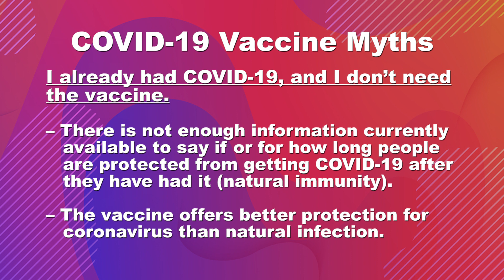I Already Had COVID-19, and I Don't Need the Vaccine